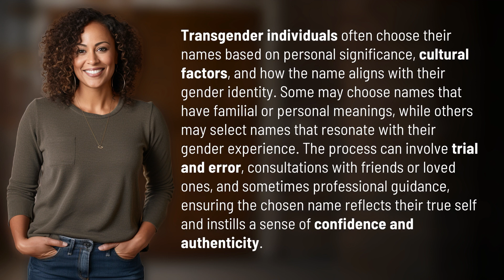How do transgender individuals choose their names?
Choosing Transgender Names: The Power of Identity and Significance 👉 Transgender Naming Process 👉 Discover the personal significance, cultural influences, and gender alignment that guide transgender individuals in selecting their names, fostering confidence and authenticity in their identity.

Laura S. Harris (2024, May 16.) How do transgender individuals choose their names?
    🌐 AskAbout.video